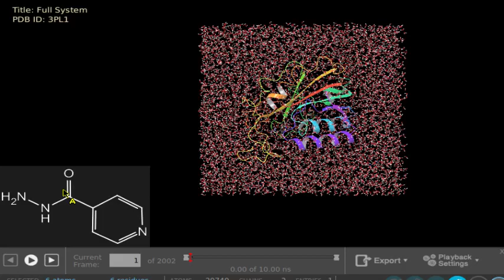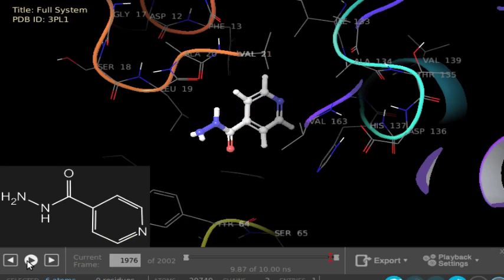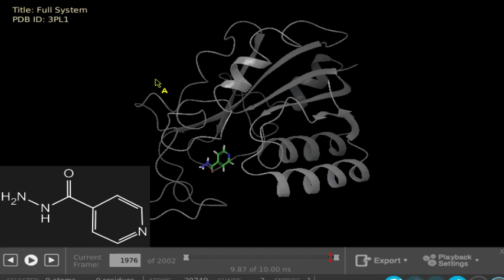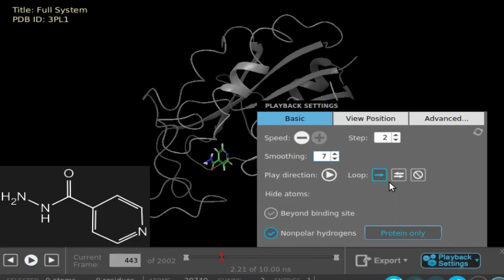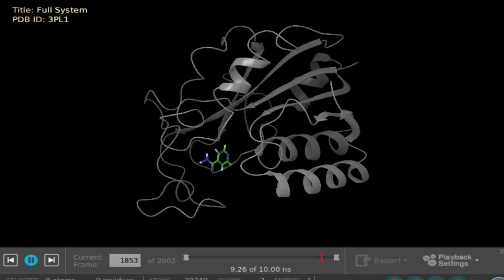Dinámica molecular PZAse - INH 10 ns